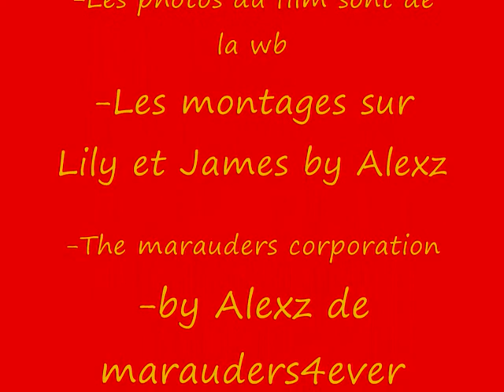L'amor dans Harry Potter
Film qui va sur mon blog Ss-Marauders4ever-sS